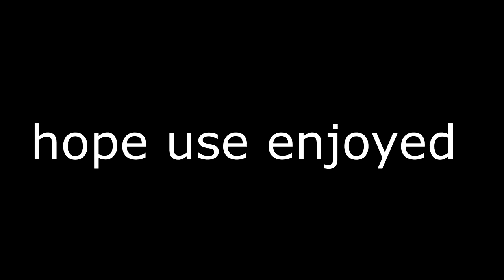Ark Official PVP| Highlights #1 |Unlucky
drop him a sub